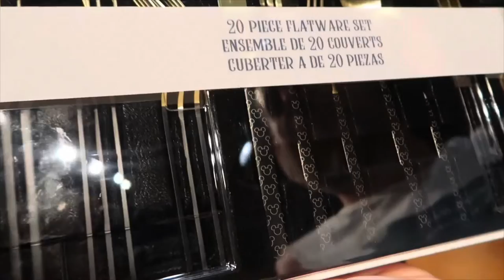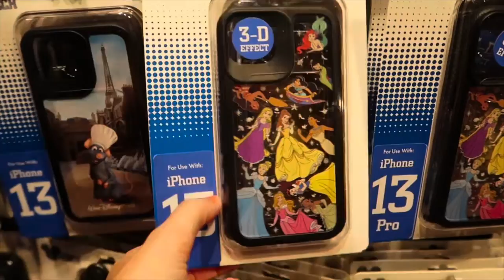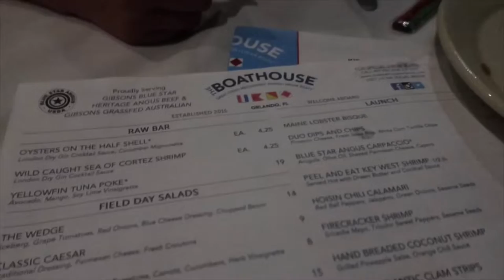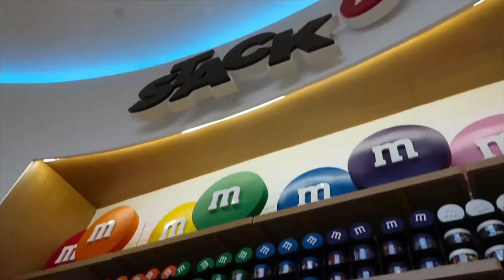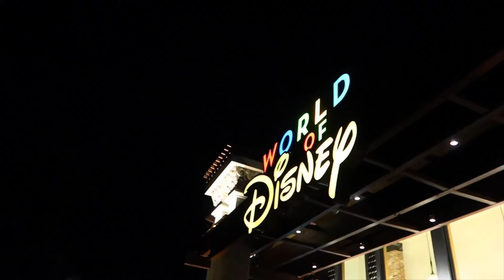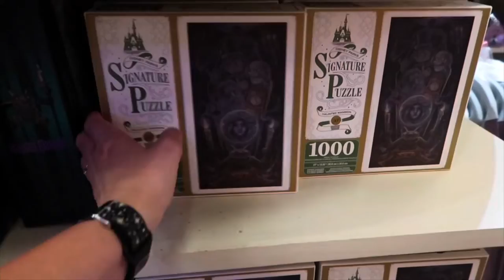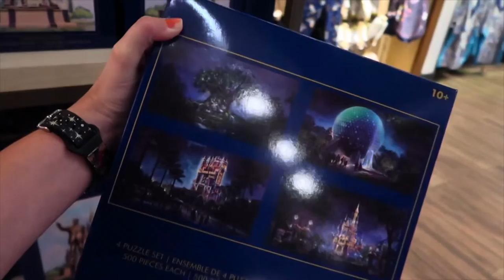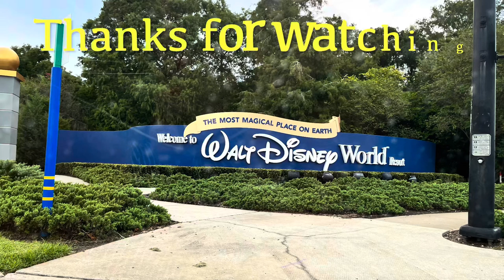Disney Springs and The Boathouse || Part Five | Florida Vlogs August 2022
Hello and welcome back to another vlog.

After our day at Aquatica we spent the evening at Disney Springs and dined for the first time at The Boathouse.
Join us searching for merch and our most expensive meal yet. 😋

Aquatica was a separate video just so this didn’t end up being a really loooong video 😝 Here’s the link if you haven’t seen it yet

Xxx